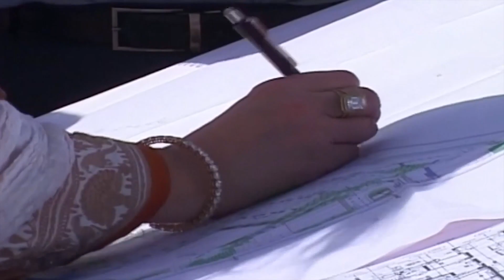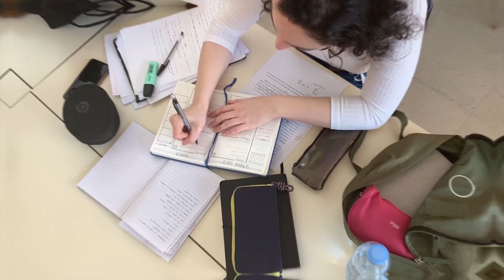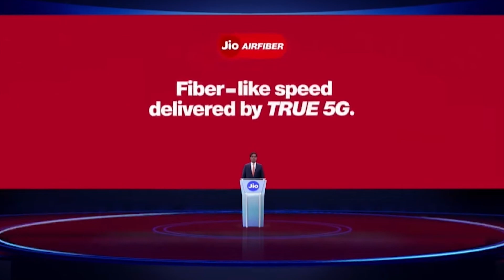Nita Ambani's SECRET REVEALED: How did she become Indias RICHEST WOMAN worth $ 83.4 BILLION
Prepare to be inspired by the incredible journey of Nita Ambani, the woman who has not only conquered the world of business but has also become India's wealthiest woman with a staggering net worth of $83.4 BILLION! In this video, we unveil the secrets behind Nita Ambani's remarkable rise to the pinnacle of success, showcasing her story of determination, hard work, and empowerment.

Join us as we dive deep into the life of Nita Ambani, the dynamic and influential wife of business magnate Mukesh Ambani. Discover the untold tales of her journey, from her early days to her current status as one of the most powerful and influential women in India.

Nita Ambani's success story is a testament to her unwavering dedication, visionary leadership, and her ability to break through barriers. Her achievements in various fields, from business to sports and philanthropy, have not only set new benchmarks but have also paved the way for countless individuals to dream big and achieve their goals.

In this video, we'll explore the key milestones and achievements that have contributed to Nita Ambani's remarkable success. From her role in transforming the Reliance Foundation to her contributions to the development of Indian sports, her journey is filled with empowering moments that will leave you inspired and motivated.

Whether you're an aspiring entrepreneur, a fan of the Ambani family, or simply someone looking for a dose of inspiration, this video is a must-watch. Join us as we unravel Nita Ambani's SECRET REVEALED and learn how she became India's RICHEST WOMAN.